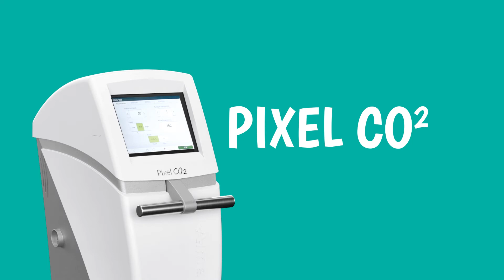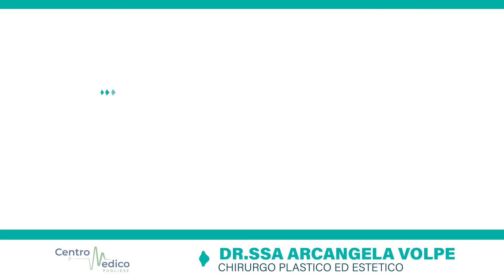BeautySpace - Trattamenti alternativi a quelli iniettabili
L’efficacia e il successo di raggiungere l’obiettivo bellezza con trattamenti alternativi agli iniettabili.
Quali alternative?
Quando, come e dove fare questi trattamenti?

Ne parliamo, in soli 2 minuti, nel nostro nuovo appuntamento con BeautySpace
insieme alla Dr.ssa Arcangela Volpe, specialista in Medicina Estetica e Chirurgia Plastica del Centro Medico Pugliese.
FattiBella e prenota una consulenza.

Vuoi saperne di più e scoprire tutti i nostri trattamenti di medicina estetica?
Contattaci:

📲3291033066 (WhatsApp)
📌Via Caduti di Nassiriya 38/B Altamura (Bari)